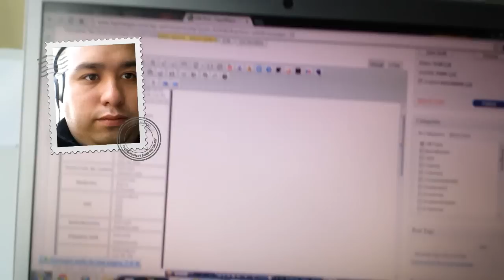Modo Dual Shot - Samsung Galaxy S4 - Wayerless